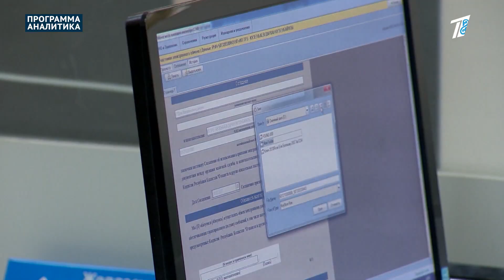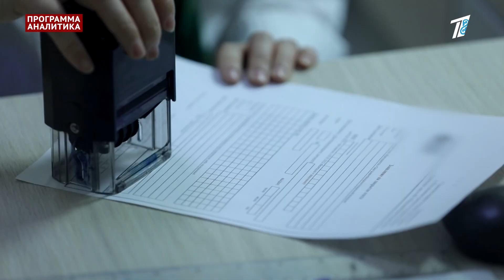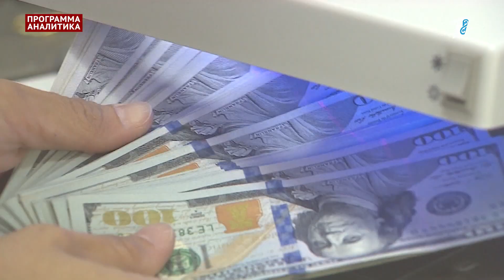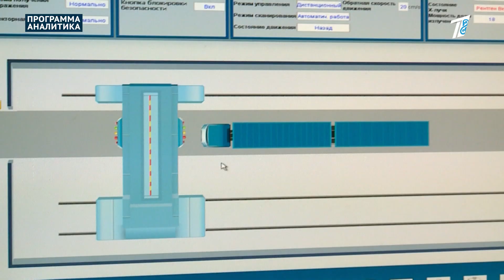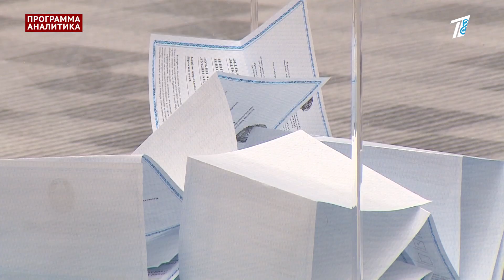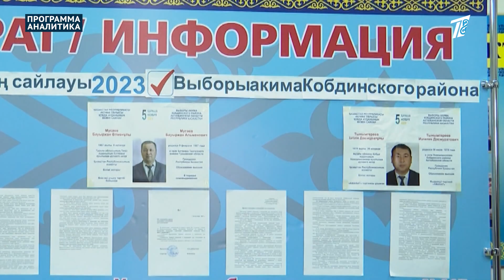Итоги-2023: роль общества в управлении страной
Общественно-политическая жизнь. Модернизация существовавшей системы.